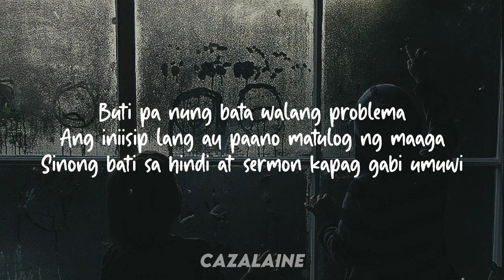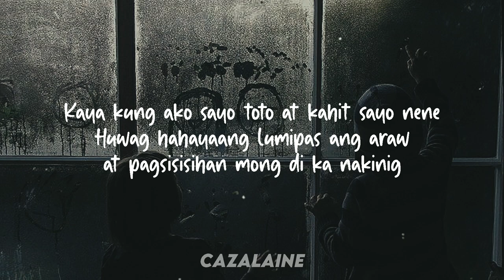Angela Ken - Buti Pa Noon//Buti Pa Nung Bata Walang Problema//Lyrics